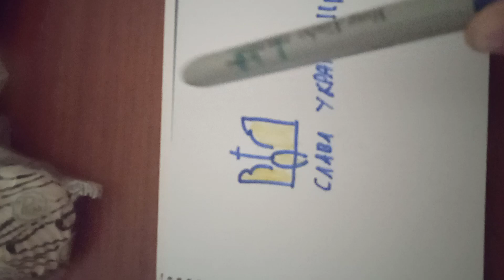Хто за УКРАЇНУ ставте лайки і підписуйтесь на канал